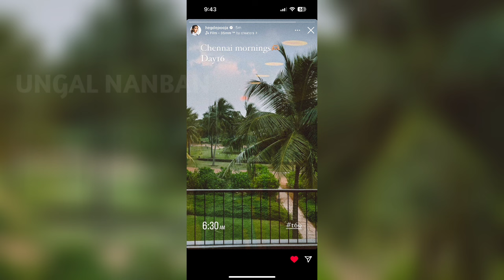Thalapathy 69 Pooja Hegde Viral | Thalapathy 69 Schedule | H.Vinoth | KVN Productions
Pooja hegde about thalapathy 69 shooting spot..